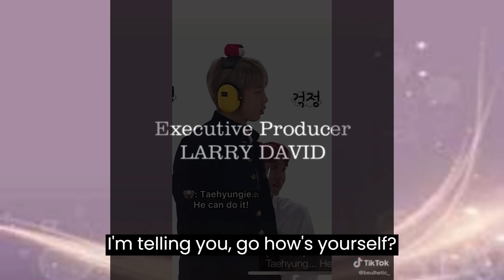BTS FUNNY MOMENTS😂WITH BLACKPINK 😂😂😂l BTS FUNNY DUBBING IN HINDI l BTS MUST WATCH VIDEOS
Hi , Namste

Only the editing is mine.

bts
bts songs
bts ff
bts shorts
bts song
bts funny moments
run bts
bts v
bts cute life
bts reaction
bts dance
reaction to bts
bts army
bts drawing
butter bts
bts video
dynamite bts
bts tiktok
run bts episodes
bts dynamite
bts ff oneshot
bts forever
cute life bts
blood sweat and tears bts
bts butter
bts all songs
butter bts kpop
kpop bts facts
blackpink songs
money lisa
solo jennie
boombayah
blackpink reaction
kill this love
blackpink dance
lisa money
typa girl
lisa dance
blackpink dance practice
pretty savage
reaction to blackpink
taennie
ice cream blackpink
blackpink news
blackpink coachella 2023
bts blackpink
blackpink concert
liskook
whistle blackpink
bts vs blackpink
du du du blackpink
blackpink boombayah
typa girl blackpink
exo reaction
love shot exo
love shot
mmmh kai
stay with me goblin
exo love shot
reaction to exo
kai mmmh
exo songs
exo growl
exo monster
chanyeol good enough
monster exo
growl exo
kyungsoo
good enough chanyeol
call me baby exo
ceo dol mart
exo next door episode 1 eng sub
do kyungsoo
bambi baekhyun
the eve exo
rewrite the stars kyungsoo
yours chanyeol
exo obsession
exo call me baby
tempo exo
mmh mmh kai
1 million mega crew
exo mama
moonbin
cha eun woo drama
eunwoo superman returns
moonbin funeral video
moonbin death reason
cha eun woo kiss scene
cha eun woo and moon ga young
astro kpop
to be continued ep 1 eng sub
cha eun woo new drama
my romantic some recipe ep 1 eng sub
jungkook and eunwoo
eunwoo drama
astro songs
moonbin death
astro moonbin
moon ga young and cha eun woo
cha eun woo songs
moonbin astro
jungkook and cha eun woo
eunwoo and jungkook
jungkook mingyu
moonbin dance
cha eun woo funny moments
cha eun woo girlfriend in real life
lotte water park ep 1 eng sub
cha eun woo and jungkook
blue flame astro
cha eun woo dance
moonbin funeral
cute life